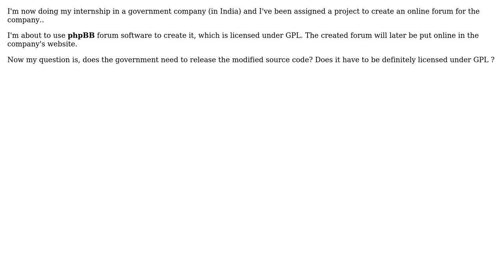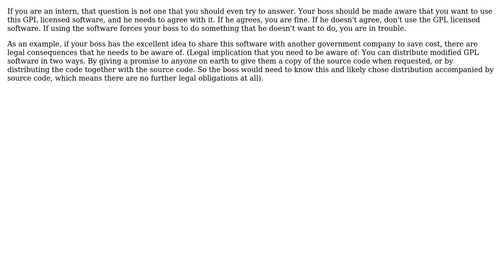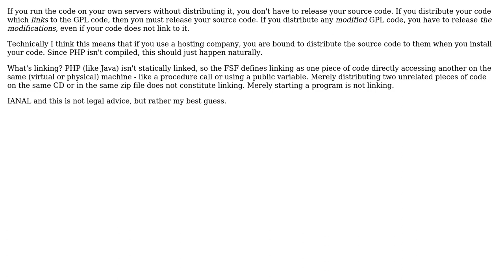Can government use a GNU GPL licensed sofware (phpBB) without posting the source code?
Software Engineering: Can government use a GNU GPL licensed sofware (phpBB) without posting the source code?

With thanks & praise to God, and with thanks to the many people who have made this project possible! | Content (except music & images) licensed under CC BY-SA | Music | Images & others | With thanks to user gvo user Gokul NC user gnasher729 user GlenPeterson and the Stack Exchange Network Trademarks are property of their respective owners. You are responsible for your own actions.